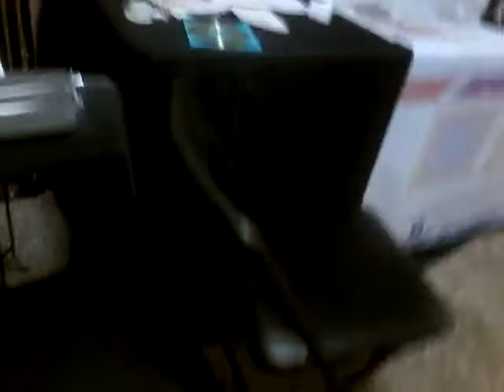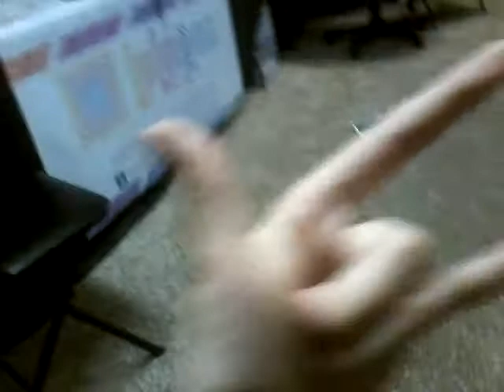Daily vlog with Kids Carlton!